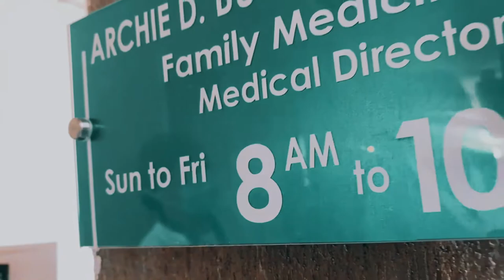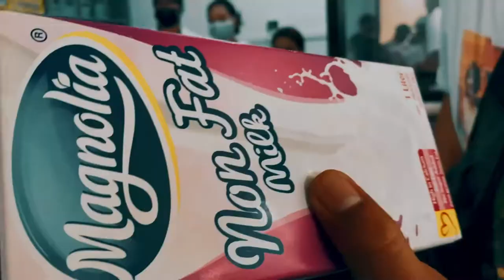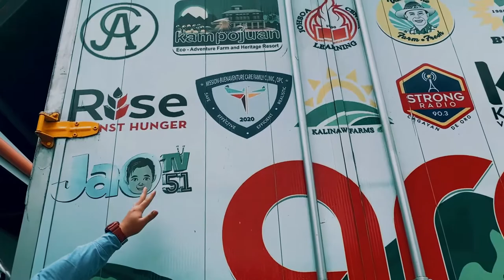Dr. JCACOSTA/Acosta Foundation and the Mission Buenaventure Family Hospital (with Dr. Archie Bunani)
What a blessed beginning! The Mission Buenaventure Family Care Hospital in the Dr. Juan C. ACOSTA Compound in Damilag, Manolo Fortich, Bukidnon opens today, August 30, 2021, National Heroes Day.